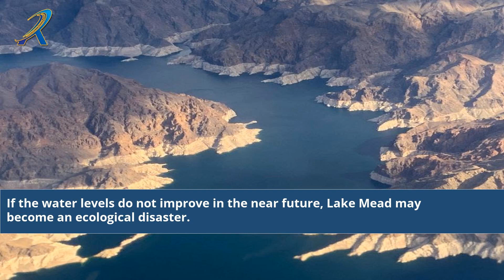Lake Mead Water Level Today Deadpool